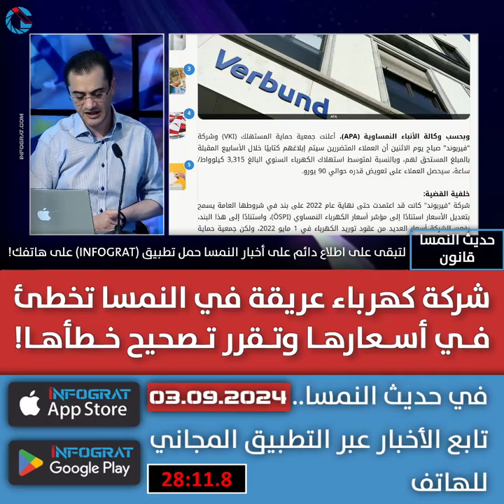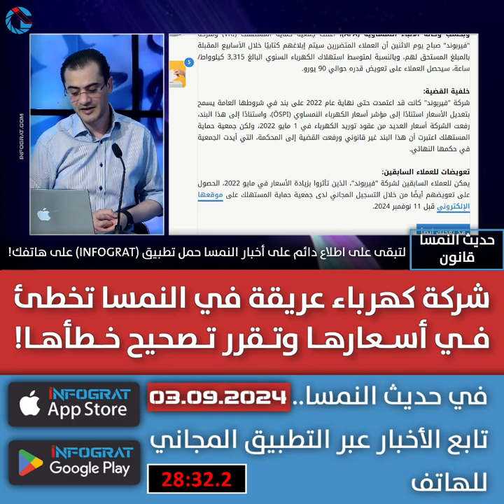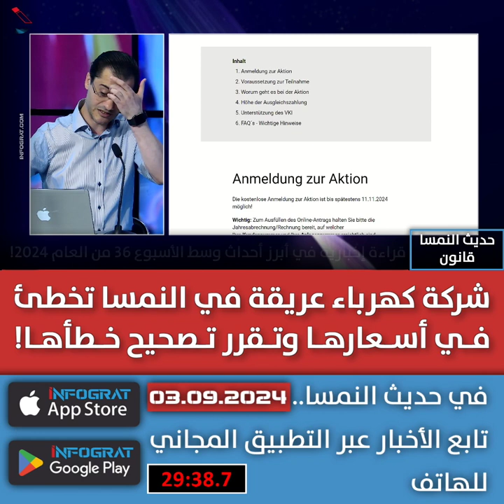شركة كهرباء عريقة في النمسا تخطئ في أسعارها وتقرر تصحيح خطأها!